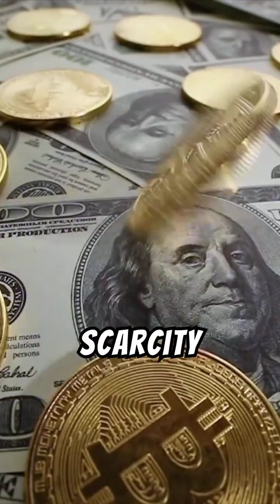5 Facts About Bitcoin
Bitcoin is a pioneering digital currency, created in 2009 by an anonymous figure known as Satoshi Nakamoto. Unlike traditional money, Bitcoin operates on a decentralized peer-to-peer network called blockchain, enabling secure and transparent transactions without banks. Bitcoin is often confused with cryptocurrency, a broader term describing digital currencies that use similar blockchain technology. While Bitcoin was the first cryptocurrency and remains the most valuable and widely known, thousands of other cryptocurrencies now exist, each with distinct purposes and technologies. Cryptocurrencies encompass various innovations, but Bitcoin remains the most significant, often considered "digital gold" due to its scarcity and value stability.
data source of the video
1. Bitcoin Whitepaper by Satoshi Nakamoto – The original Bitcoin whitepaper, "Bitcoin: A Peer-to-Peer Electronic Cash System," is essential for understanding the technical basis of Bitcoin and blockchain. It covers the concept of decentralized currency, mining, and transaction verification.
2. Blockchain and Cryptocurrency Analysis Platforms – Websites like CoinMarketCap and CoinGecko provide real-time data and historical insights into Bitcoin’s price, market cap, and its comparison with other cryptocurrencies.
3. Crypto Industry Research – The Cambridge Centre for Alternative Finance publishes research on the environmental impact of Bitcoin mining, energy consumption, and the global distribution of mining operations.
o Cambridge Bitcoin Electricity Consumption Index
4. News Outlets and Financial Data Services – Reuters, Bloomberg, and The Wall Street Journal often cover Bitcoin’s market movements, regulatory developments, and institutional adoption. They provide in-depth articles on Bitcoin’s role as a store of value and its comparison to other cryptocurrencies.
5. Books and Journals – Books like "Mastering Bitcoin" by Andreas Antonopoulos provide foundational knowledge on Bitcoin’s technology, while journals like The Journal of Finance and The Journal of Financial Economics often analyze Bitcoin’s role in global markets and its volatility.
6. Environmental Studies – The International Energy Agency (IEA) and journals such as Nature and Joule publish studies on Bitcoin’s energy consumption and its environmental footprint.
7. Ethereum Foundation Documentation – Since Ethereum is compared with Bitcoin in terms of functionality, the Ethereum Foundation website provides official documentation on how Ethereum differs, including information on smart contracts.
8. Statistical and Market Analysis Reports – Reports from sources like Statista and PwC give insights into Bitcoin adoption, demographic trends in cryptocurrency usage, and institutional interest.